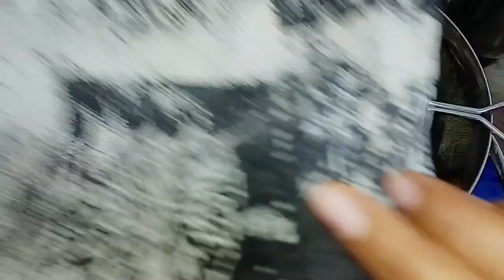Carrot Juice Recipe: बिना मशीन 2 मिनट में गाजर का जूस बनाने की आसान विधि,बच्चे मांग मांग कर पियेंगे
Carrot Juice Recipe:गाजर का टेस्टी जूस बनाने की सबसे आसान विधि,बच्चे मांग मांग कर पियेंगेGajar Juice

हैलो दोस्तों 😊 मैं रश्मि सचान, आप सभी का इस चैनल पर बहुत बहुत स्वागत ❤️ करती हूं हाजिर हूं एक नई वीडियो के साथ उम्मीद करती हूं आपको पसंद आएगी.